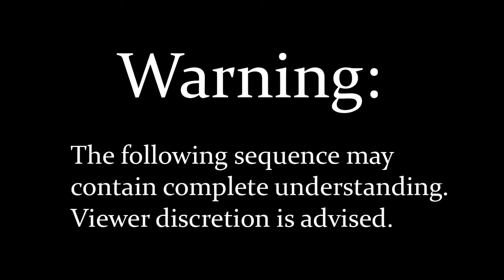Walfas - Bucket 'n Envy episode 83 - Understand?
Larva shows off her superior English skills to Cirno.

Cirno has no idea what Larva is saying, but she's having fun.

Larva learned her English from American movies and Cirno might not speak the language at all.

Programs used:
Adobe Photoshop
Adobe After Effects
Walfas
A 2x4 and a toaster